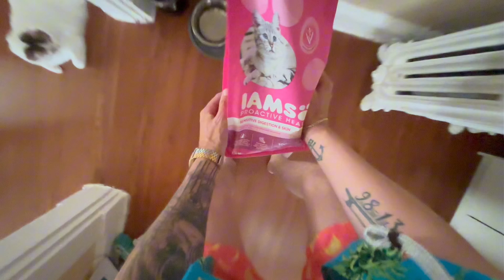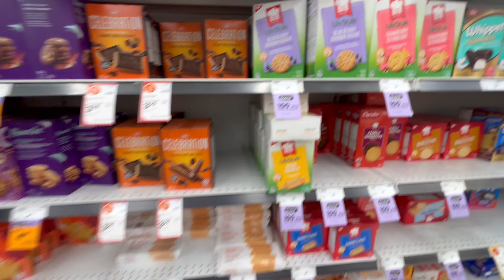CAMPING VLOG #4 MIRA GUT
What a great day and night, spent on the Mira Gut beach watching some rope swinging and bridge hopping, eating some great food and waking up to a breathtaking sunrise! Couldn’t have asked for a better experience.

Location is MIRA GUT, Cape Breton Island.
Drone is a DJI Mini 4 Pro
All other clips shot on iPhone 15&iPhone XR
Edited on iPhone using Lightcut and Capcut